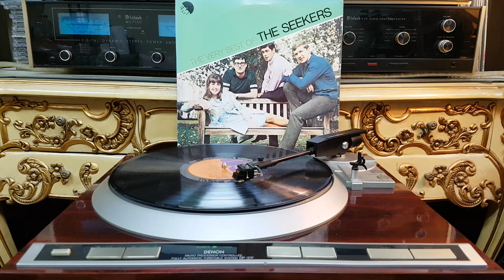THE CARNIVAL IS OVER ( THE SEEKERS )